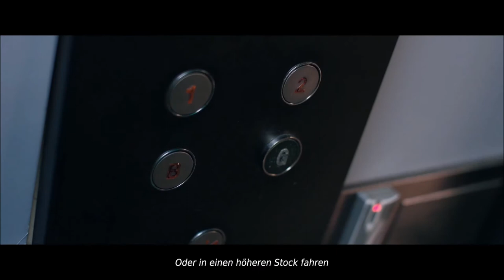Late Shift - Deutsche Untertitel - Ohne Kommentar #01